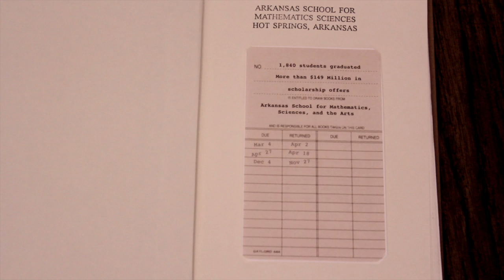ASMSA's Open Book Celebration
A film by Taylor Beakley and Megan Graham, students in the 2013 Documentary Filmmaking class at the Arkansas School for Mathematics, Sciences and the Arts, a public residential high school for high-achieving juniors and seniors from all corners of Arkansas.